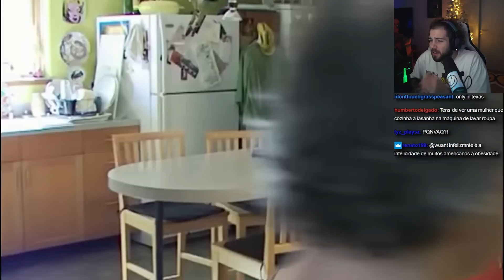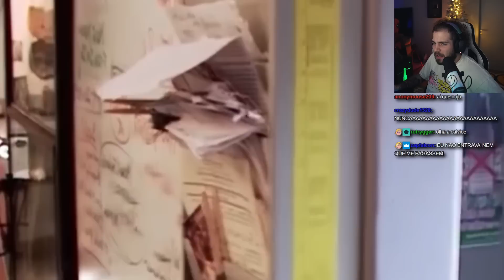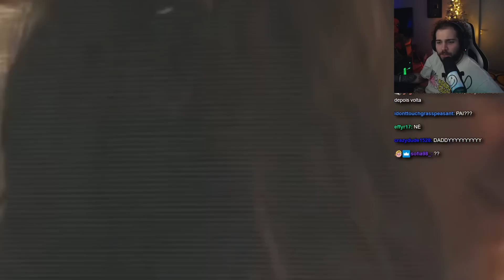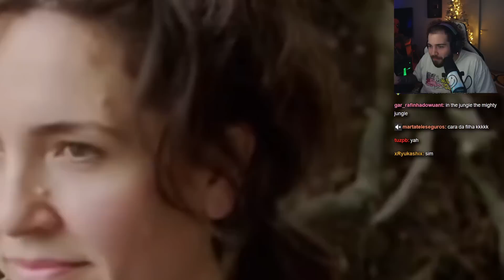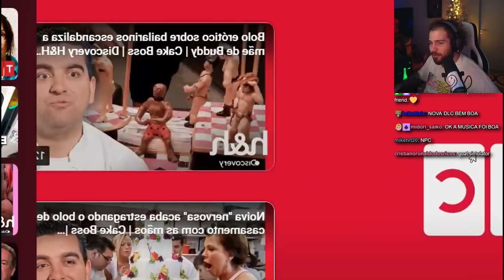ESTE HOMEM NÃO USA PAPEL HIGIENICO